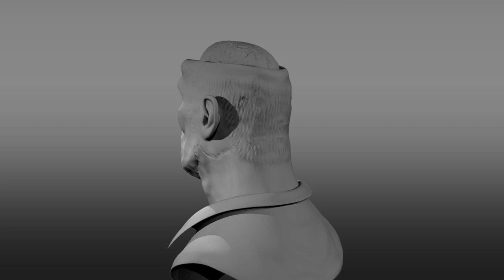Frank - sculpting and texturing clip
From low poly model to Mudbox sculpt and textures.